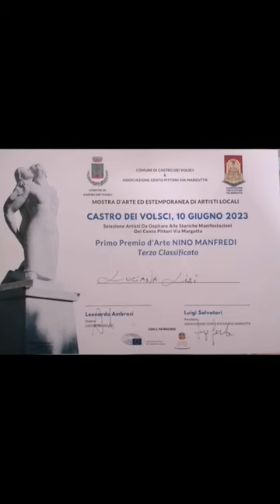Premio Nino Manfredi i 100 Artisti pittori di via Margutta. solo i 3 finalisti e io ci sono .